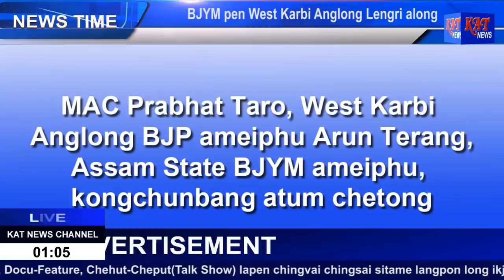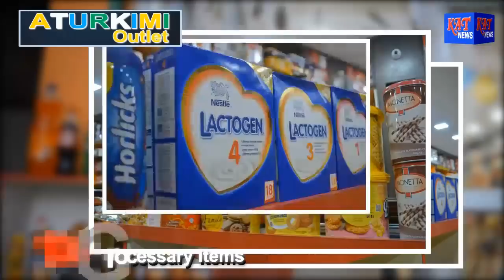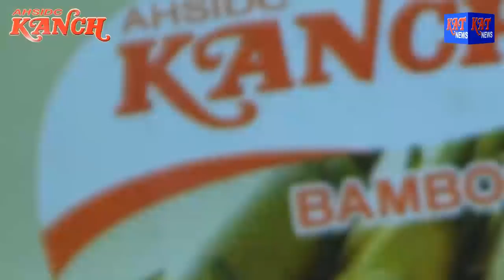KAT NEWS TIME DATE 03 08 18